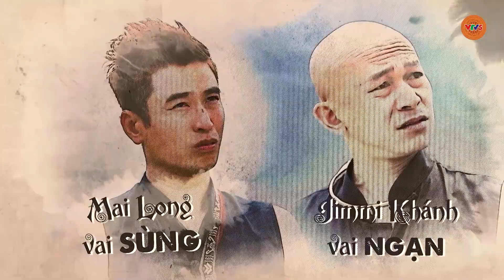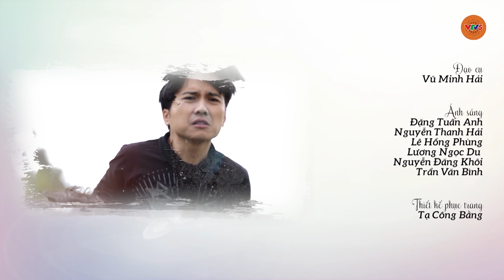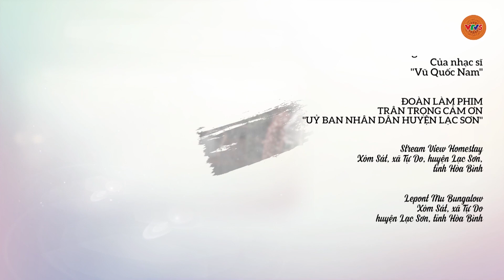GIẤC MƠ TỶ PHÚ - TẬP 27 | KỲ NGHỈ TRÊN BẢN LENG KENG | VTV5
Bộ phim thuộc Bản quyền của Đài Truyền hình Việt Nam.